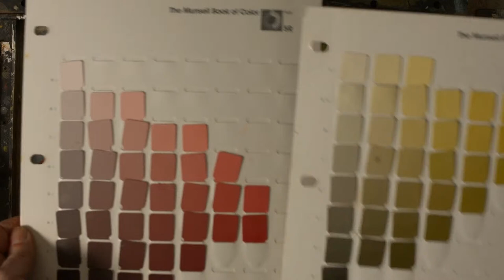Oil Painting Live - Autumn Apples (second session)